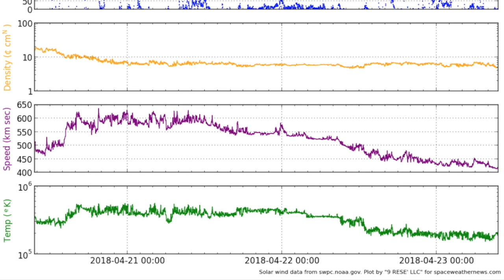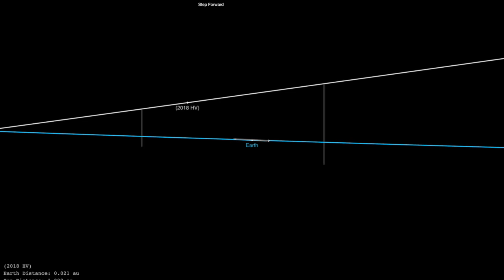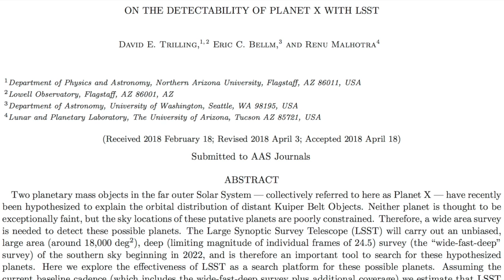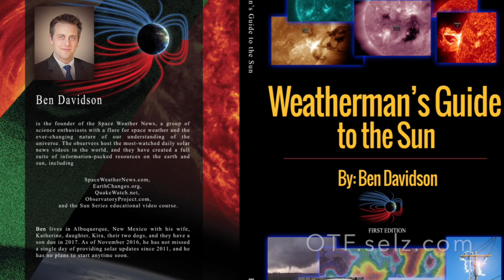Sun, Asteroid, Planet "X", Deep Quake | S0 News Apr.23.2018